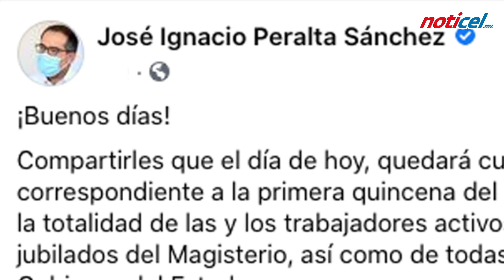Anuncia Gobernador pago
A través de su perfil de Facebook el gobernador, Ignacio Peralta Sánchez, anunció a los burócratas el pago de la primera quincena de septiembre.